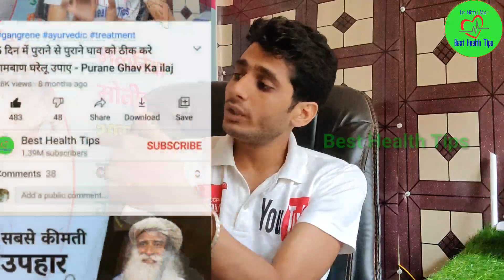सिगरेट बीड़ी पीना तो दूर हाथ भी नही लगाओगे, बीड़ी सिगरेट की लत से कैसे छोड़े - sigret kaise chhode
sigret kaise chhode
कितना आसान है सिगरेट छोड़ना? सिगरेट पीना कैसे छोड़ें? Cigarette peena kaise chorein in Hindi, cigaret kaise chhode, cigaret kaise chhode jayegi, cigaret kaise chhode jaaye, bidi cigarette kaise chhode.
सिगरेट बीड़ी पीना तो दूर हाथ भी नही लगाओगे, बीड़ी सिगरेट पीने की लत से कैसे छुटकारा पाए

This video is for you if you have the following questions:
cigarette kaise chhode,
cigarette kaise chhode sonu sharma,
cigarette kaise chhode baba ramdev,
cigarette kaise chhode motivation
Cigarrete छोड़ने के आसान तरीके (in Hindi)
सिगरेट पीना कैसे छोड़ें? Cigarette peena kaise chorein in Hindi
smoking, quit smoking, how to quit smoking
bidi cigarette chodne ke liye kya karna chahiye
bidi cigarette chodne ke liye kya karna chahie
bidi cigarette chodne ke upay
bidi cigarette chodne ke gharelu upay
सिर्फ 3 दिन में छोड़े बीड़ी, सिगरेट, गुटका और तम्बाकू का सेवन - घरेलु उपाय